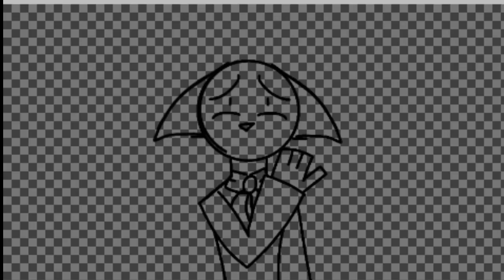Fan Art France (idisPaint X) (Countryhumans)